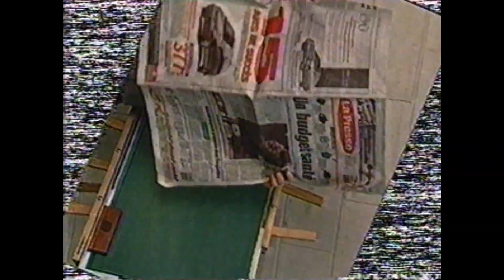Pub Québec - Émission "La fin du monde est à 7h" (TQS, 1999)